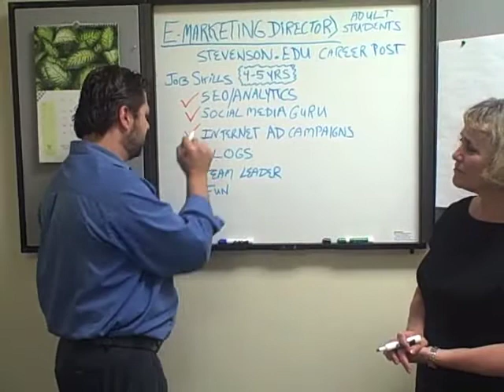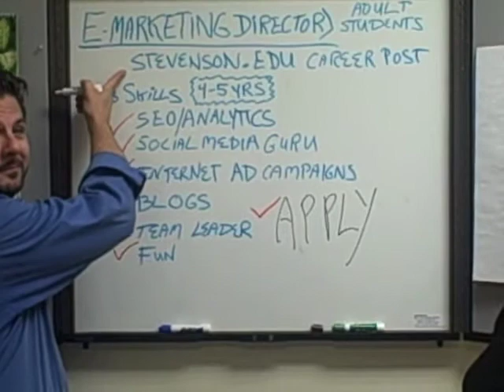e-Marketing Director Position at Stevenson University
Video publicizing new e-Marketing Director position at Stevenson University in Maryland.